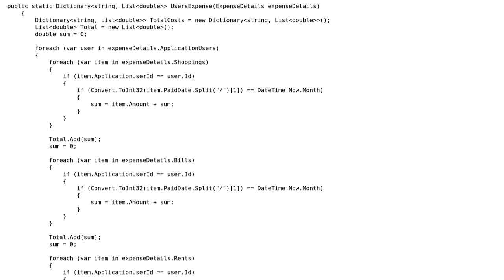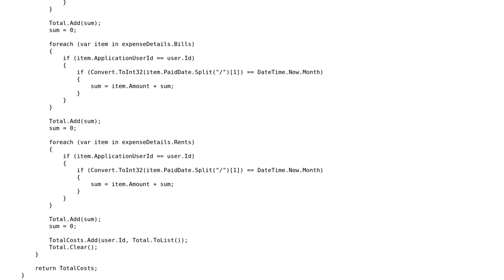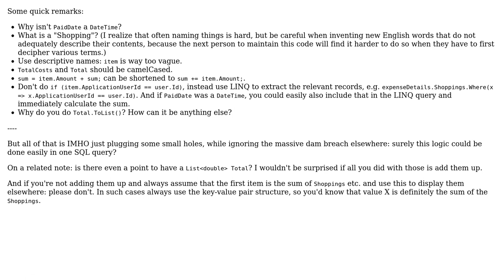Code Review: Calculate sum of an attribute across multiple repositories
With thanks & praise to God, and with thanks to the many people who have made this project possible! | Content (except music & images) licensed under CC BY-SA | Music | Images & others | With thanks to user Toby Speight user BCdotWEB user abdllhcay and the Stack Exchange Network Trademarks are property of their respective owners. You are responsible for your own actions.